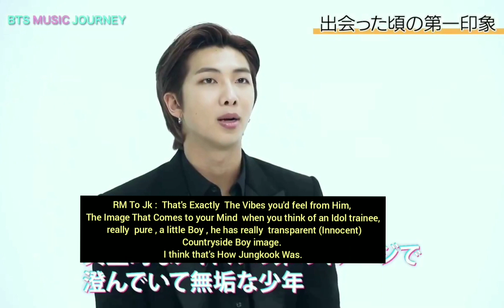[Eng Sub] ~20.06.20~ BTS Music Journey 2020 Interview (RM JK Suga)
200620 BTS Music Journey 2020 Interview.
only RM, Jk and Suga part.